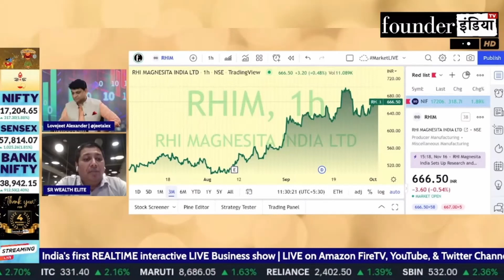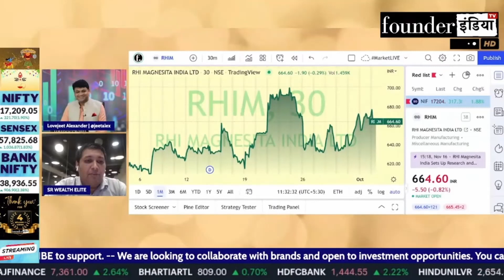RHI Magnesita Ltd. (RHIM) के शेयर में क्या करें? Expert Update by Lokesh Sethia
Analysis of: RHI Magnesita Ltd.

Shows on RHIM RHIMagnesita rhimltd StockMarket equity trading investment commodity personalfinance tax cryptocurrency blockchain reviews marketanalysis startups policyreviews nifty sensex and much more.